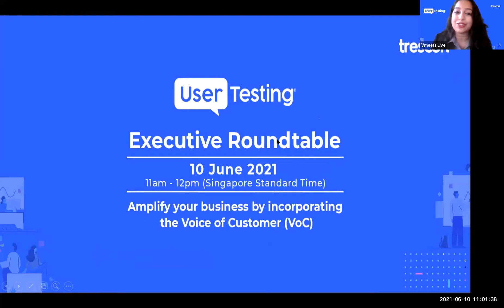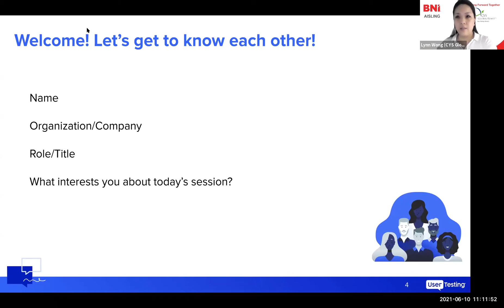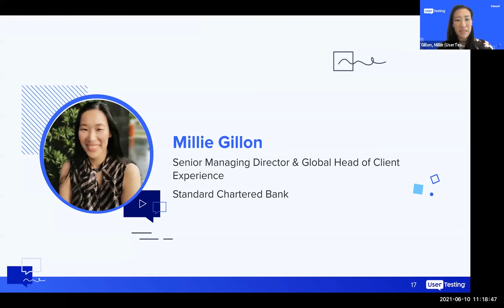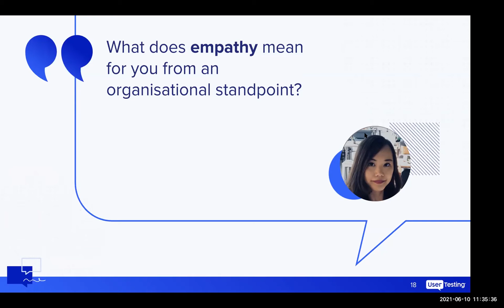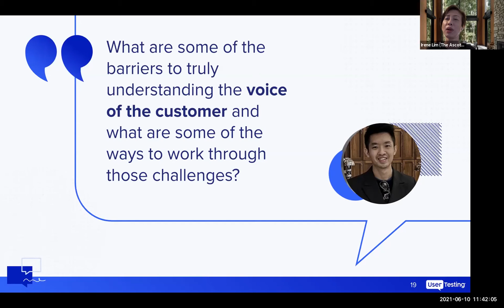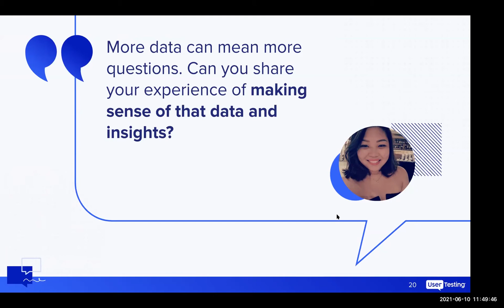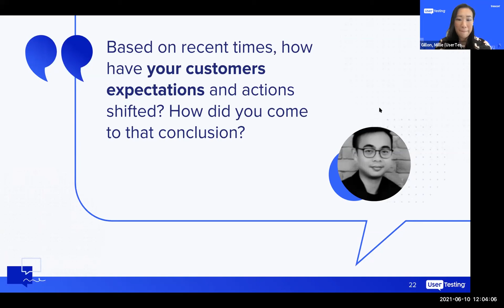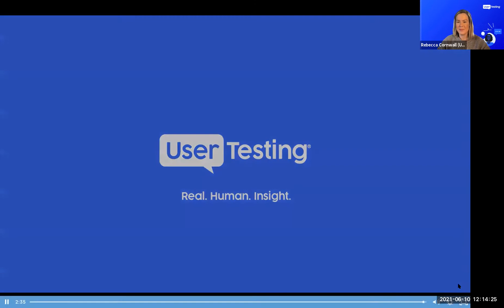UserTesting Executive Roundtable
This event is a valuable opportunity for you along with other CX leaders and innovators to gather strategic insights and capture learning points.

In this informative discussion, we’ll look at how businesses can get deeper insights into customer motivation by using both qualitative and quantitative methods; and use them to develop the most effective approaches that best suits your individual organization’s circumstances.

Here is a snapshot of our discussion topics:

• Value of combining qualitative and quantitative data
• How customers’ expectations and actions shifted
• Making sense of customer data
• Concept of silos in business vs omni channel approach to VOC
• Barries to truly understand the voice of customer and what are some of the ways to work through those challenges
• Challenges to provide business justification with most activities that we undertake

About our roundtable facilitators:

• Millie Gillon - Global Head of Client Experience, MD, Standard Chartered Bank

Millie Gillon is a native New Yorker and Singapore transplant who has a wealth of knowledge about innovation and strategy and combines this with the use of data and design thinking to reshape the client experience and innovation. Millie is currently the Global Head of Client Experience at Standard Chartered Bank. Prior to joining Standard Chartered, she led co-innovation for Citi and American Airlines at Mastercard. Millie has held senior product and innovation roles at Prudential Financial, JPMorgan Chase, and American Express, where she concurrently earned her Master’s in Communications and Leadership Studies and her Six Sigma Black Belt.

• Rebecca Cornwall - Senior solutions consultant, UserTesting

Rebecca is an experienced human-centered designer and research leader and practitioner. Her 20 years of experience spans corporate, agency and start-up, working with numerous industries and organizations globally to evangelize, democratize and build capability within the user research space. She spent the six years as the head of UX at News Corp Australia prior to joining User Testing as a senior solutions consult to support many organizations optimize their insights gathering process across the APAC region